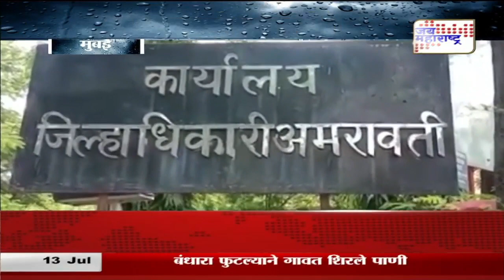Monsoon | राज्यभरातील पावसाचा आढावा | Marathi News